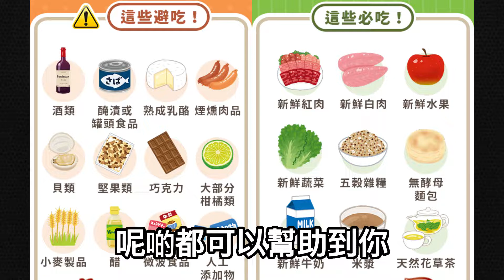🔴哪些食物容易引發頭痛？原來食錯野都會頭痛？｜日更TV